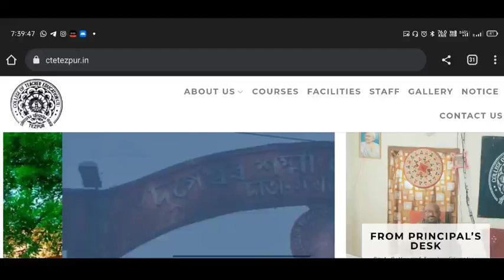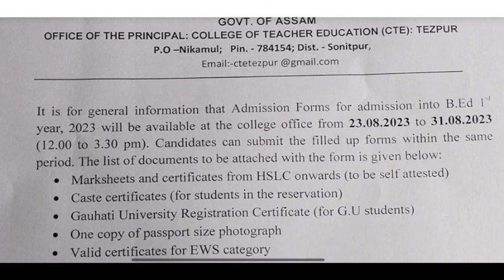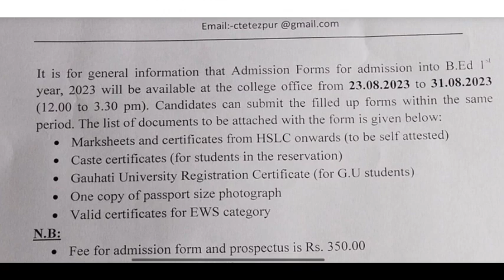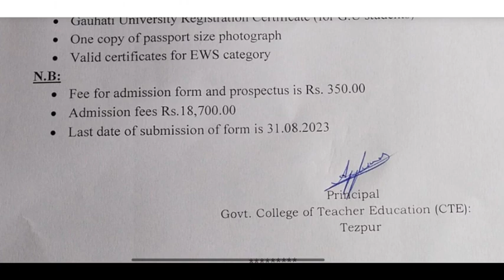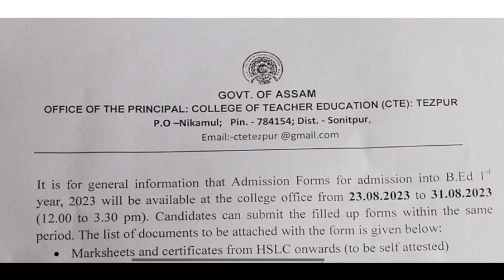কলেজ অফ টিচাৰ এডুকেশ্বন তেজপুৰত BEd Admission 2023-24 ◆ BEd Admission @ College of Teacher Education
অসমৰ বিভিন্ন ঠাইত থকা Private & Govt বিএড কলেজ সমূহৰ Admission ৰ খবৰ পাবলৈ তথা Admission Process জানিবলৈ মোৰ চেনেলৰ Video বিলাক চাব পাৰে। ১০০% শুদ্ধ আৰু সত্য তথ্য পাব আৰু ভিডিও বিলাক চালে আপোনালোক নিশ্চয় উপকৃত হব লগতে চেনেলটোত অন্যান্য Educational ভিডিও বিলাকো পাই থাকিব।

Related tags;:
bed entrance
College of Teacher Education, Tezpur
krishna ram das college of education
College of Teacher Education, Tezpur bed admission 2023
bed College of Teacher Education, Tezpur
guwahati university bed entrance admission 2023
bed College of Teacher Education, Tezpur 2023
College of Teacher Education, Tezpur bed entrance admission 2023
College of Teacher Education, Tezpur med College of Teacher Education, Tezpur bed entrance
College of Teacher Education, Tezpur bed online form 2023
bed entrance exam admission
College of Teacher Education, Tezpur bed entrance exam 2018
up bed entrance admission
gu bed entrance admission 2023
College of Teacher Education, Tezpur bed entrance form
sanskrit bed entrance 2023
bsc bed online form 2023
College of Teacher Education, Tezpur bed hall ticket
bed entrance test 2023
gu open university bed entrance 2023
College of Teacher Education, Tezpur bed entrance
College of Teacher Education, Tezpur admission 2023
bed admission 2023
bed online form
bed admission
bed entrance exam 2023
up bed entrance admission 2023
College of Teacher Education, Tezpur 2023 admission
ignou bed admission
College of Teacher Education, Tezpur admission
gu bed entrance exam 2023
bed entrance admission 2023
bed cet admission 2023
gu bed admission 2023
up bed entrance exam
ignou bed entrance admission
gu bed entrance exam
Shahidul islam
The Unique Asomiya
Unique asomiya